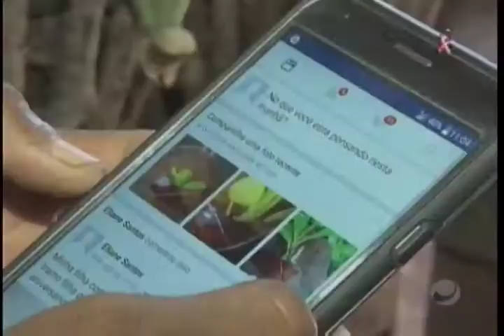Ezequiel: o jardineiro da natureza